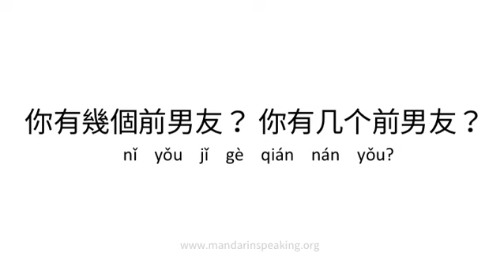How to pronounce How many ex-boyfriends do you have?, 你有幾個前男友, 你有几个前男友？ in mandarin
Learn to pronounce How many ex-boyfriends do you have?, 你有幾個前男友, 你有几个前男友？ in mandarin